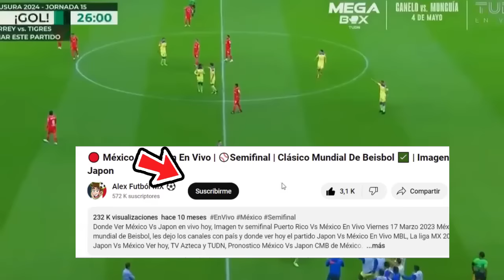🔴 EN VIVO: America Vs Pachuca |✅Concachampions 2024 | Fox Sports | America Vs Pachuca Semi En Vivo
Ver America Vs Pachuca En Vivo hoy, el martes 13 de febrero. Donde ver America Vs Pachuca Concachampions cuartos de final 2022, en que canal ver, hora, día, en vivo les dejo los canales con país y donde ver hoy el partido America Vs Pachuca, en vivo Concachampions, America Vs Pachuca, previas al partido, America Vs Pachuca, en vivo, fox sports America Vs Pachuca, Cuando Juega America Vs Pachuca